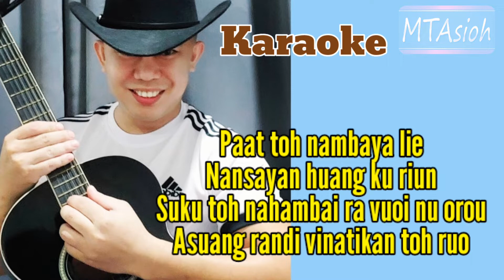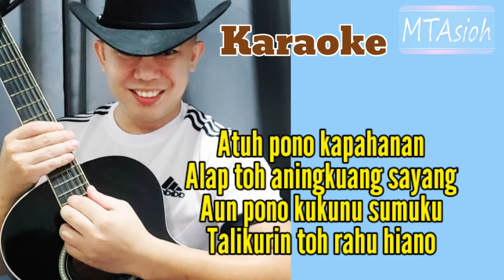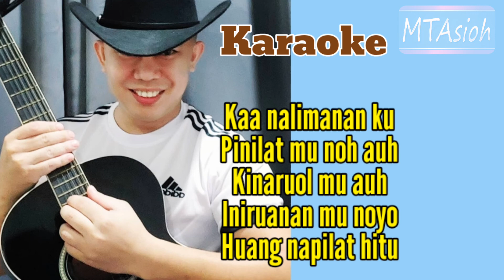Ronie Bahan~Sapanguliop Mato(KARAOKE)